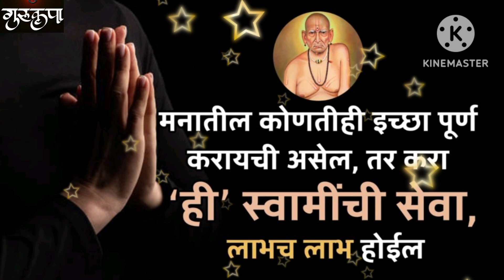मनातील कोणतीही इच्छा पूर्ण करायची असेल,तर करा ही स्वामींची सेवा, लाभच लाभ होईल.